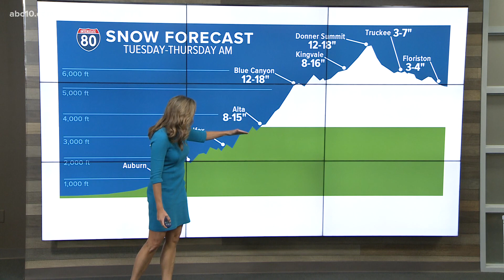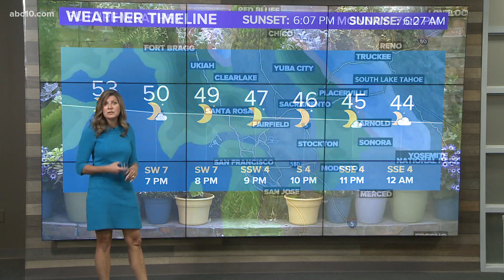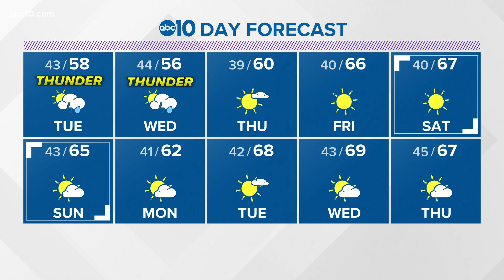Local evening weather: March 8, 2021